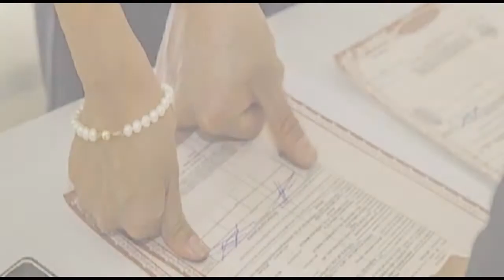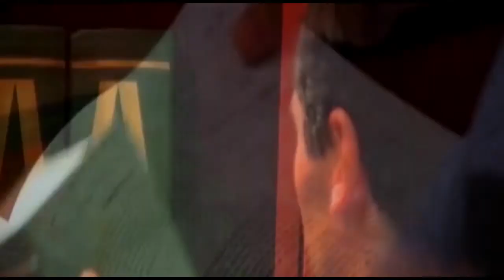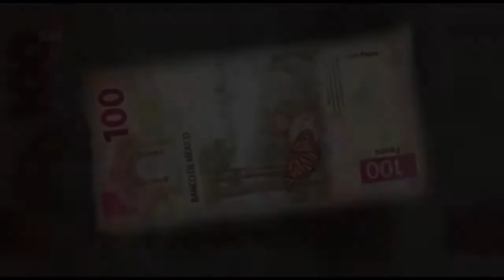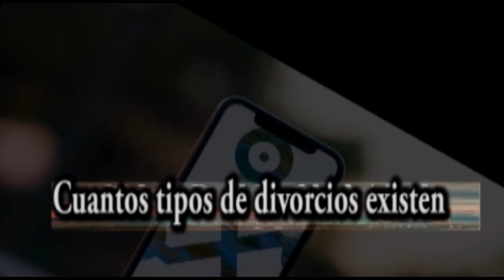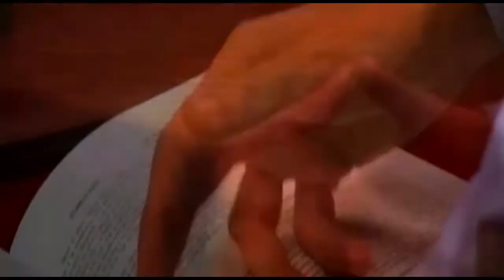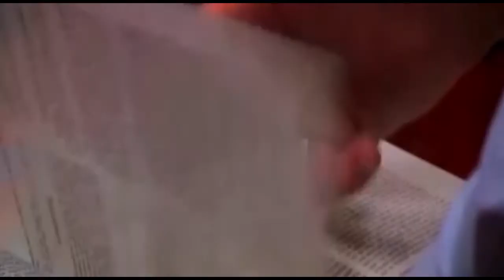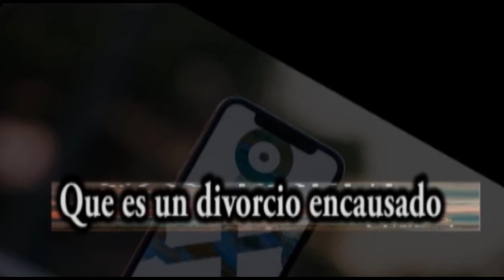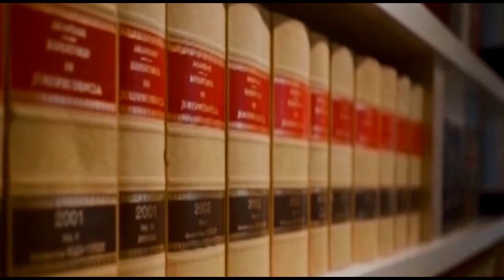Defensa ciudadana: Divorcio Incausado